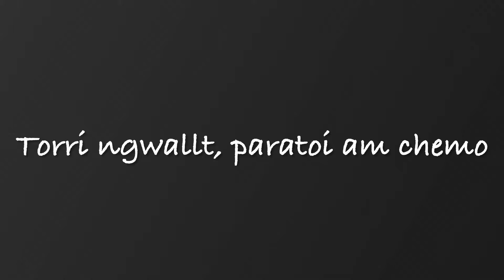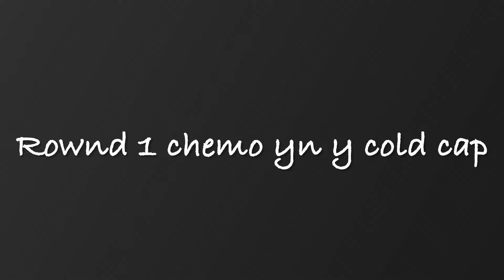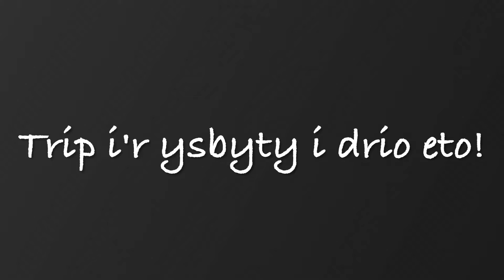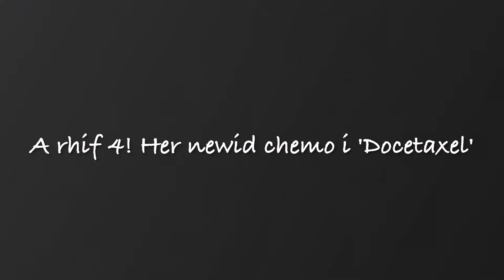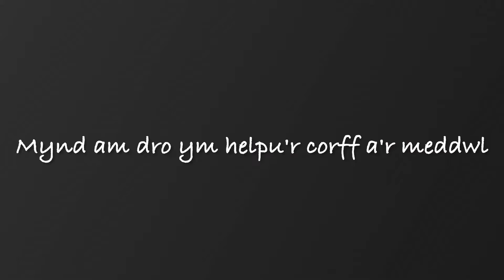Taith Cancr y Fron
Fy mhrofiad i gyda mynd trwy ddiagnosis a thriniaeth cancr y fron o Hydref 2023 hyd at orffen Chemo Mai 2024